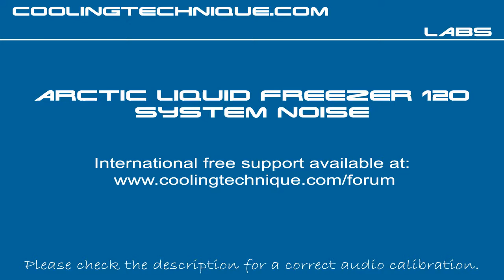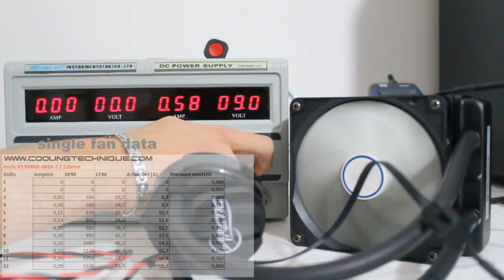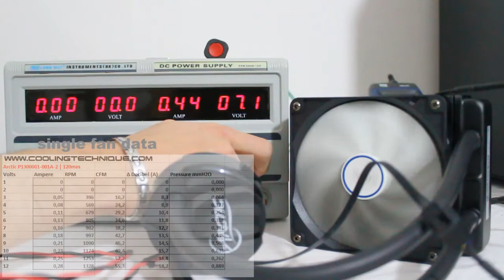Arctic Liquid Freezer 120 system noise